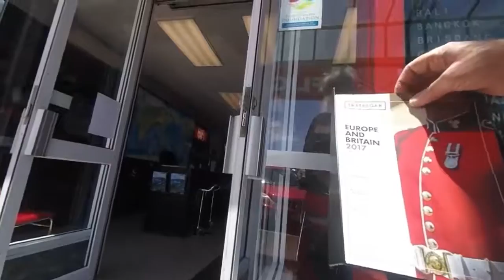Drive From Kinloc To Taupo Plus More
A drive from Kinloc to Taupo so a coupe of people could do some last minute Supermarket shopping, while I had a walk around the shops and the CBD.
Kinloc is on the western side of Lake Taupo with a population growing. No data on this could be found.
Taupo which is on the eastern side of Lake Taupo with a population of 24,100 but this swells during the summer holiday period, as the holiday camp sites become fill with holiday makers

Music used in this video and thanks to those who produced it.

The downloading and uploading of any of my videos on this channel is strictly not permitted at all.
Use the social media links only.